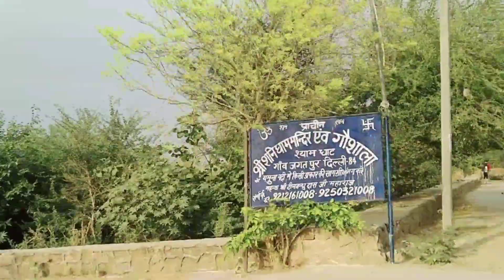Jamna ji Ghat Delhi | Goa Jesi Masti | Lifestyle with Geeta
Jamna ji Ghat Delhi |
Goa Jesi Masti ki humne Jamna ji k ghat par |